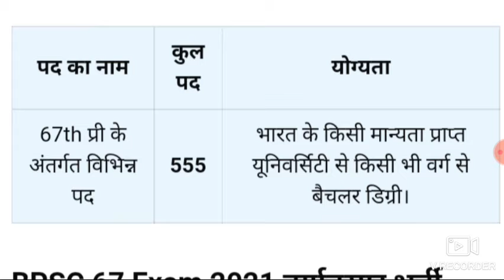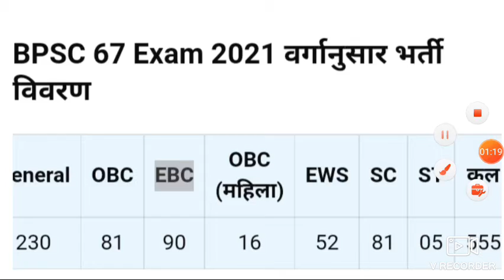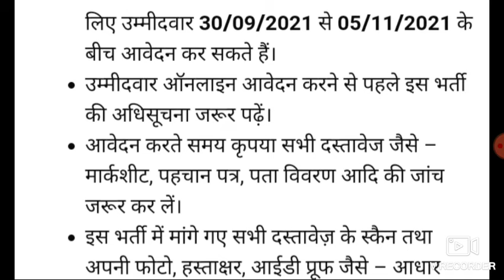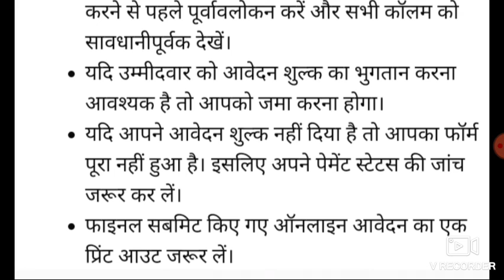BPSC 67th Pre Exam Recruitment 2021//BPSC 67th Pre Exam Online Form 2021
link